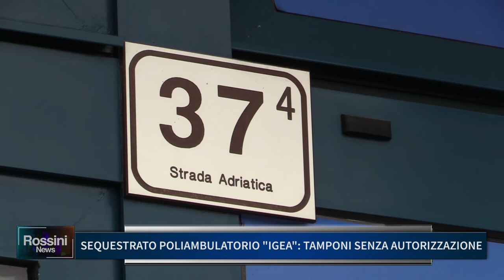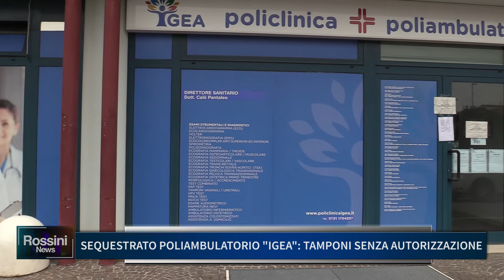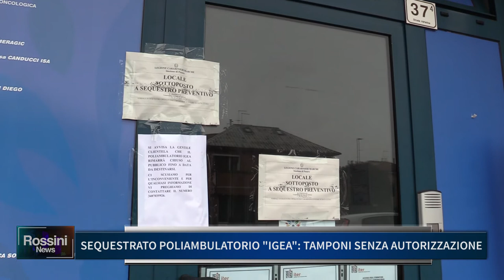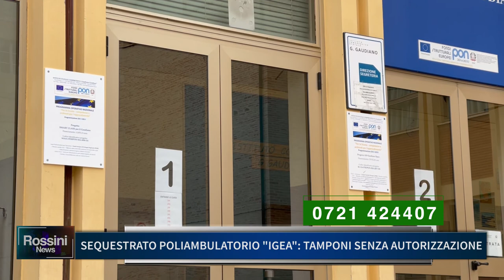SEQUESTRATO POLIAMBULATORIO IGEA, TAMPONI SENZA AUTORIZZAZIONE